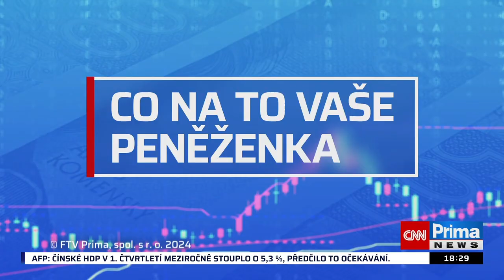Pohřbívá GREEN DEAL Evropu? Co na to vaše peněženka? Turek Elektromobilita CNN Prima 000